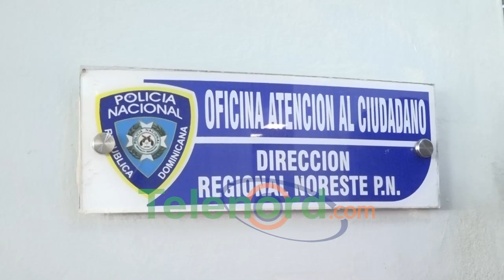Apresan a invasores de terrenos en San Francisco De Macorís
San Francisco De Macorís.- Fueron apresados un grupo de personas señalados como invasores de varios terrenos en la Urbanización Jennifer.

Entre los apresados se encuentran el dirigente principal del denominado Colectivo de Organizaciones Populares Jose Mercado, quien consideró como un atropello la actitud de la Policia Nacional.

Indicó que como los terrenos son del estado, tomaron posesión de los mismos.

Los apresados fueron llevados al Comando Regional Noreste de la institución, en horas de la mañana del jueves 5 de octubre.